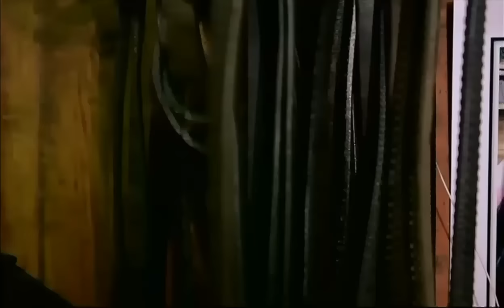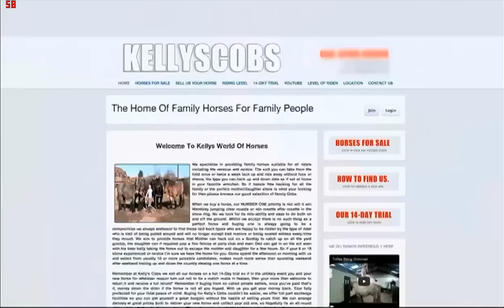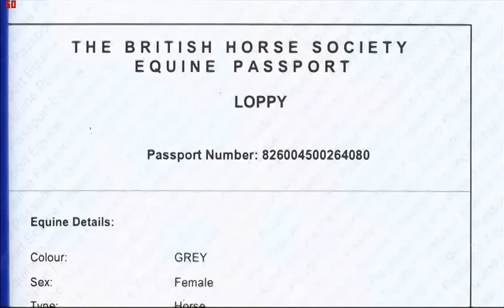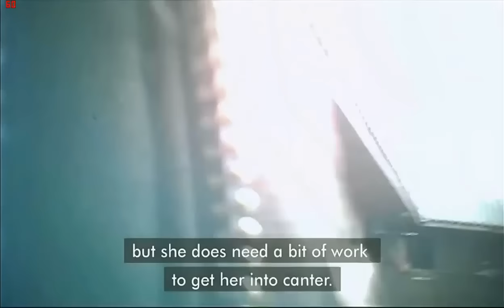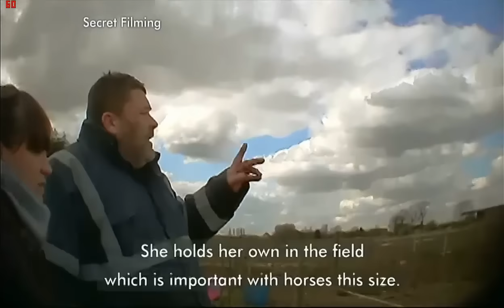BBC Rogue Traders - Horses - Full (Only rogue traders parts)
BBC Rogue Traders - 8/5/13 - Horses

This video is for people who may only want to see this part of Watchdog.

I apologise for the flashing fraps counter, there's nothing i can do about that

Programme recorded with Windows Media Center during live broadcast and Converted by MCEbuddy, then recorded with fraps to grab the rogue traders parts only